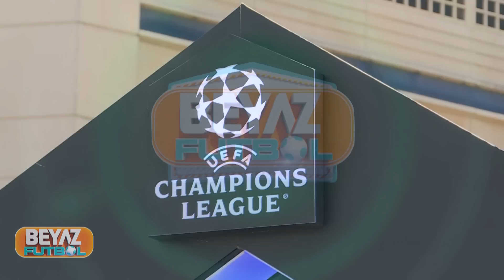BEŞİKTAŞ MI? GALATASARAY MI? DERBİYİ KİM KAZANIR?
Beyaz Futbol muhabiri Abdurrahman Sezgi, Beşiktaş-Galatasaray derbisi öncesi sokağa çıktı ve vatandaşlara derbinin nasıl biteceğini sordu.